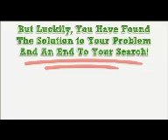Cosmic Switch (Light & Sounds) Bandai Kamen Rider [JAPAN].mp4